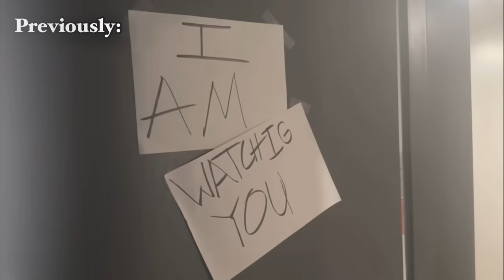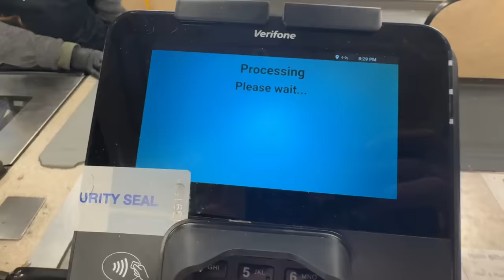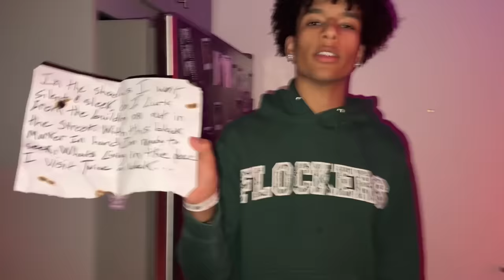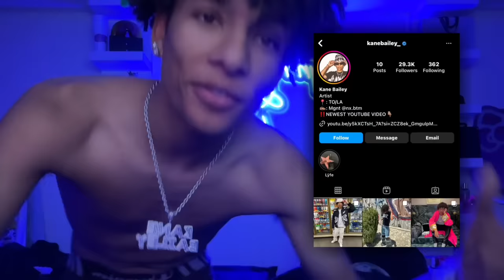STALKER Returned With A CREEPY Letter At 3AM...